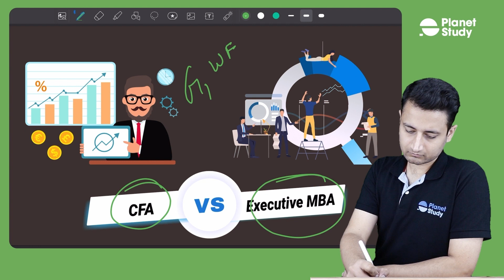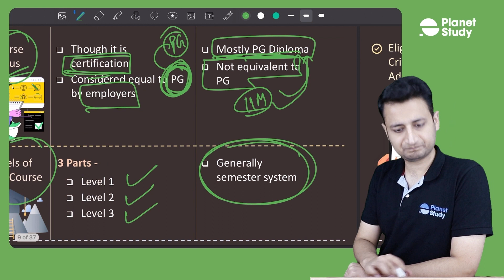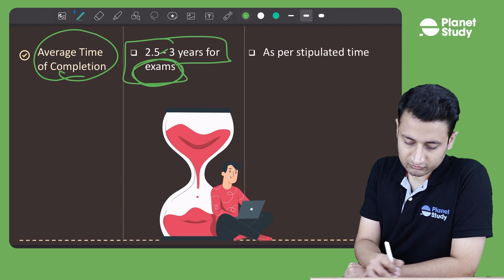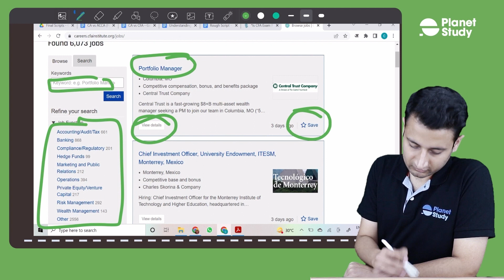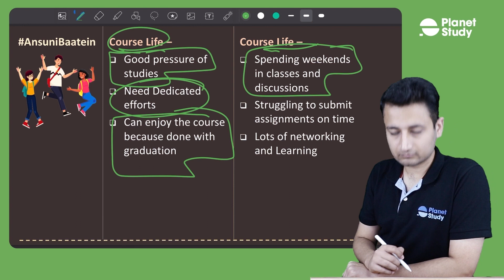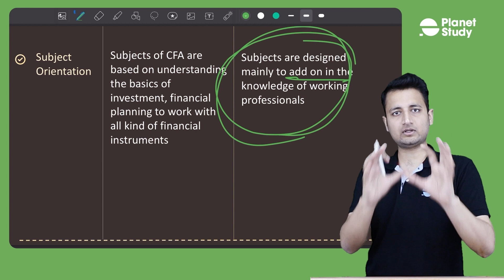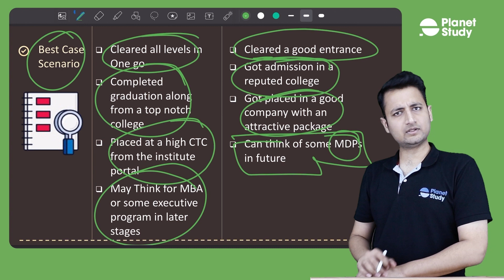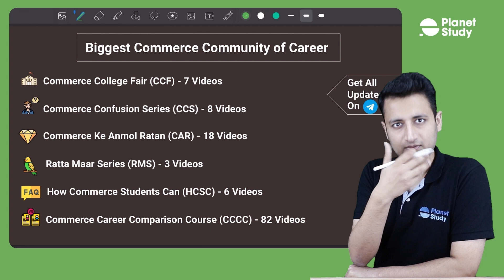A Career Counsellor take on CFA Vs Executive MBA | PSFC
⇊  Timestamps  ⇊

Relevant Hashtags -